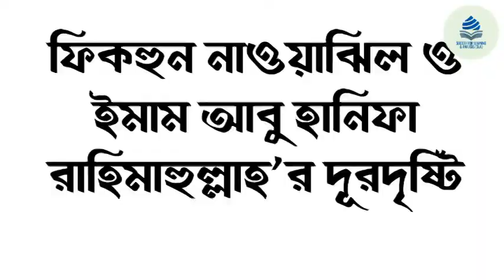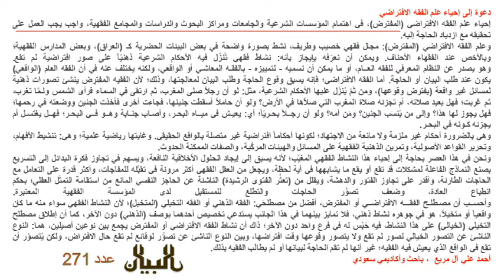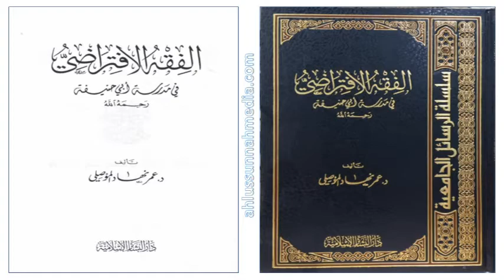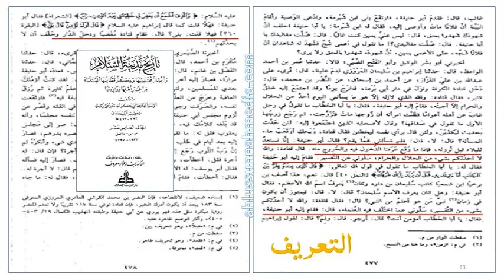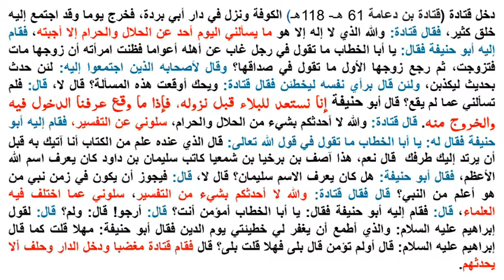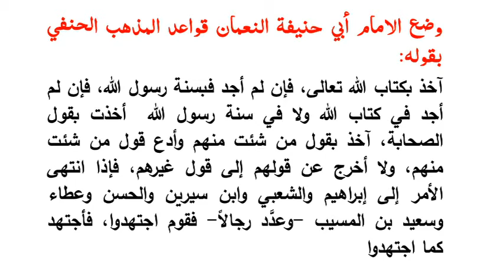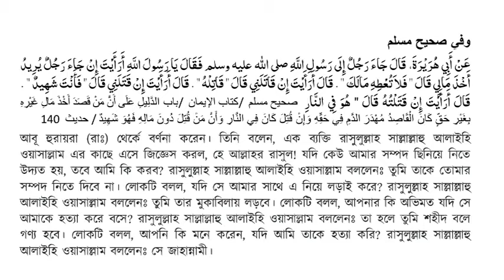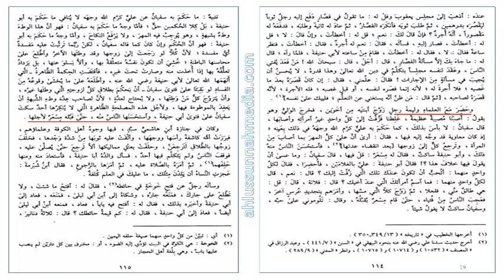অনাগত যুগ-জিজ্ঞাসার জবাবঃ আল-ফিকহুল ইফতিরাদ্বী ওমাদ্রাসায়ে ইমাম আবূ হানীফা - মুহাম্মাদ আইনুল হুদা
আমরা ব্যস্ত আমার অতীত ফিক্স করতে আর ইমাম আবূ হানীফা গবেষণা করতেন উম্মাহ’র ভবিষ্যত নিয়ে। আমরা চিন্তা করি শত বছর আগের কাকে কাকে তাবীল করে কাফির বানানো যায়, ইমাম আবূ হানীফা গবেষণা করতেন হাজার বছর পরে উম্মাহর বিলিয়ন বিলিয়ন মানুষের যুগ জিজ্ঞাসার সমাধান কি করে দিয়ে যাওয়া যায়। আমাদের সময় যায় ১৩ শত বছর আগে মীমাংসিত বিভিন্ন বিষয়ের মীমাংসা খুজে খুজে। ইমাম আবূ হানীফার দিন রাত ব্যয় হত ১৩ শত বছর পরের সমস্যার সমাধান খুজে খুজে। ইমাম আবূ হানীফার মত গবেষণা অব্যাহত রাখলে আজ আমাদের বিচরণ হত চাঁদে মংগলে। আমরা এখনো যুদ্ধ করি পৃথিবী থেকে চাঁদ দেখা নিয়ে!!!